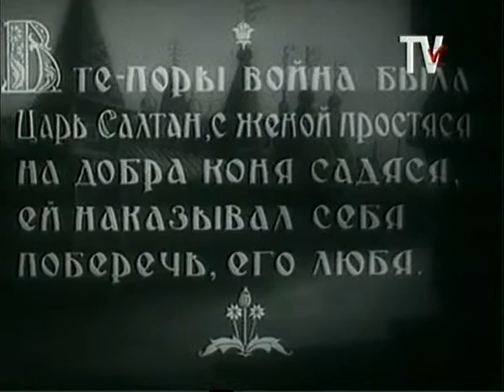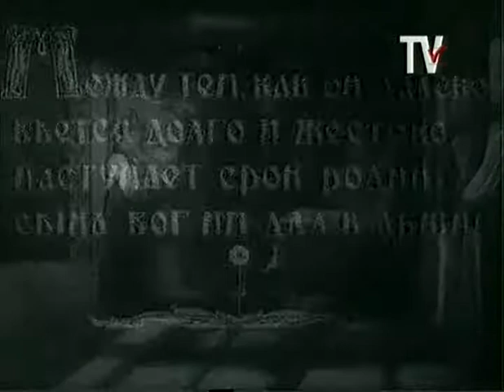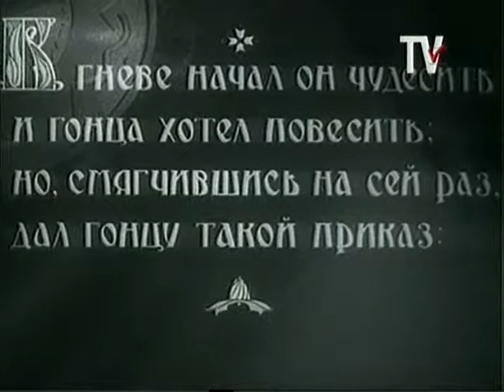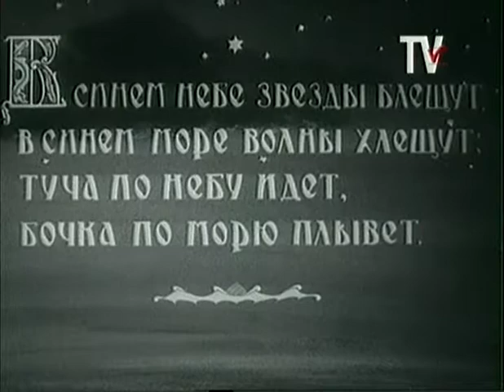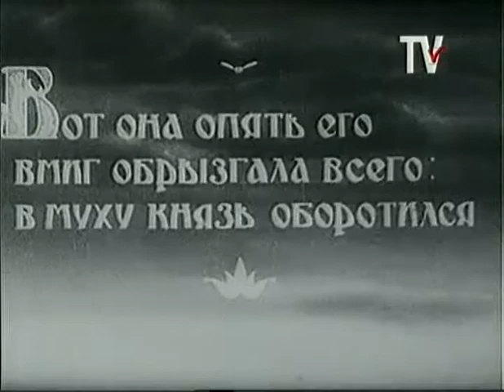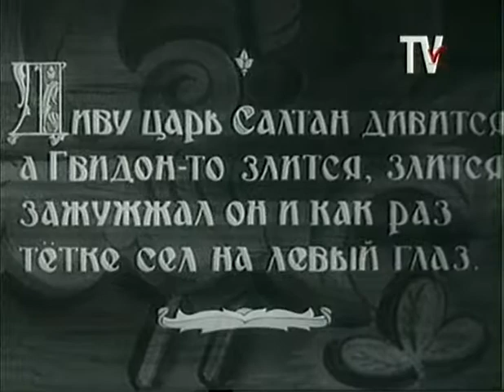Сказка о царе Салтане (мультфильм, 1943)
«Сказка о царе Салтане» — советский рисованный мультипликационный фильм, созданный во время Великой Отечественной войны по одноимённой сказке (1831) А. С. Пушкина.